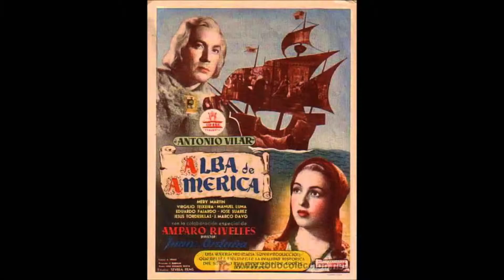Rafael Nieto Jiménez - Premio Muñoz Suay 2015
Entrevista a Rafael Nieto Jiménez, cuya obra 'Juan de Orduña. 50 años de cine español' ha sido galardonada con el Premio Muñoz Suay 2014 por parte de la Academia de las Artes y las Ciencias Cinematográficas de España.